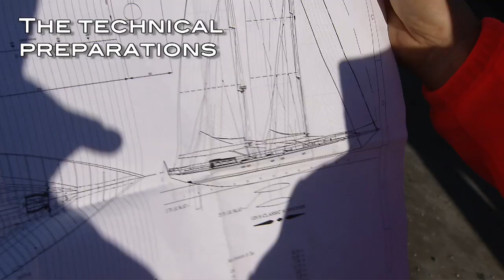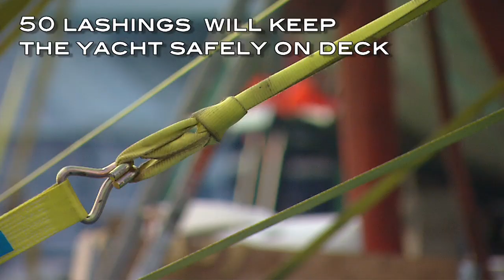Heavy Lift vessel Deo Volente transporting famous schooner "Skylge"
The Dutch heavy lift vessel "Deo Volente" owned by Hartman Seatrade recently transported the famous schooner SY "Skylge" from Italy to the Netherlands. Watch now a summary video clip of this special transport!

Particulars SY "Skylge": length 42 mtr, weight 140 mt.